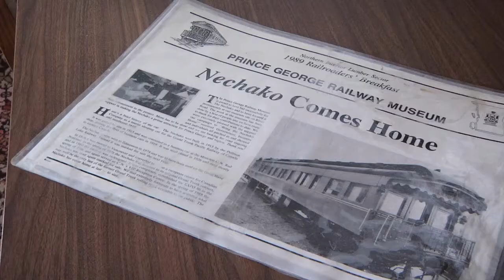Staycation goes full steam ahead!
This Family Day, February 10th, try a staycation! Go out for a meal, visit a rec centre or museum and support the small tourism operators in your community to have fun and help boost your local economy. Minister of Jobs, Tourism and Skills Training Shirley Bond recommends the Railway and Forestry Museum in Prince George to residents of the North.